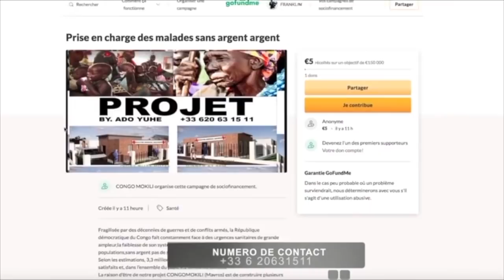CONGOMOKILI: WAZEKWA très déterminé "to lingi lisusu ba musiciens ya miyibi na Congo te"